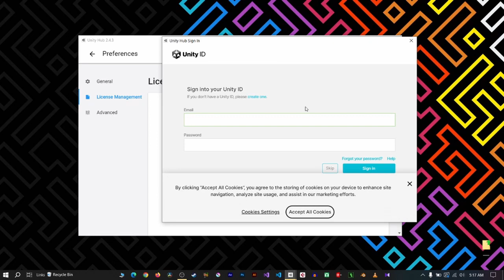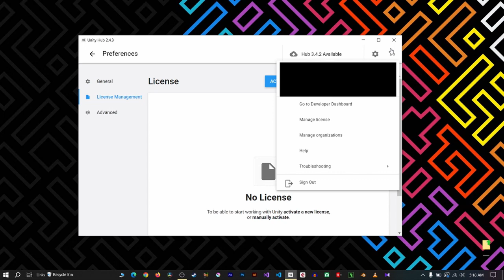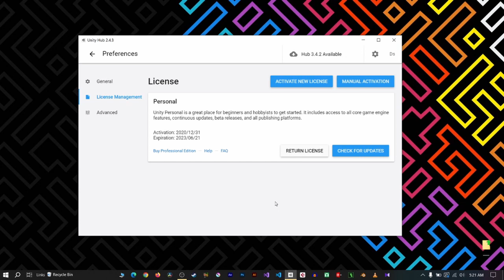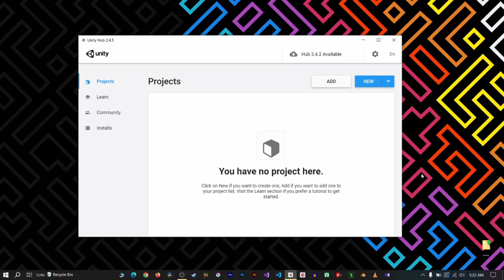Common Problems | EP.02 | How To Active Unity License Free | Unity License Error | Sinhala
| You have no valid license unity hub error.
| License activation unity game engine

⏱️ Timestamps

00:00 - Entrance
00:15 - Intro
00:36 - Explaining
00:55 - Unity Hub
02:01 - Login
03:06 - New License Activation
06:33 - outro